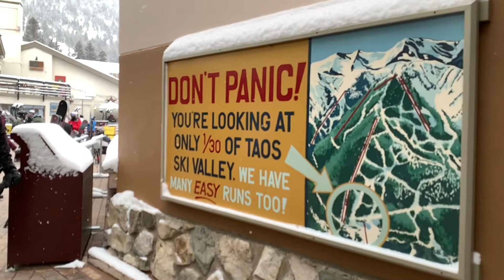Taos Ski Trip 2021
We headed south for the next ski adventure to Taos Ski Valley in New Mexico! The weather couldn’t have been better. It started snowing on Saturday night and we woke up to a foot of new snow on the mountain. After we got through the first two lift lines / log jams, it was smooth sailing. It took a while for the Lift 7 area to be tracked-out and there was still lots of good snow on the rest of the mountain. Overall a really fun experience - highly recommend!